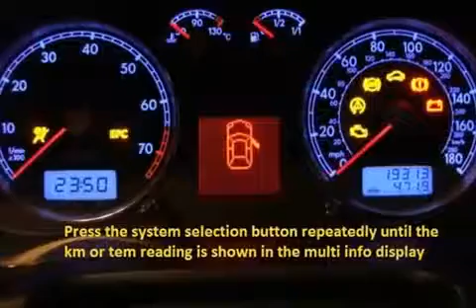KIA CARENS IV 2013 13 How to reset service light indicator